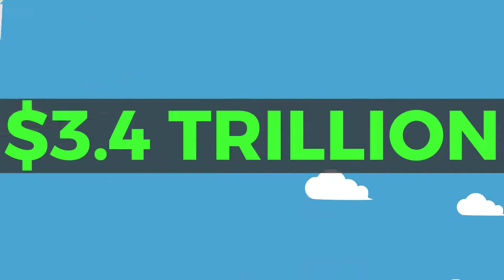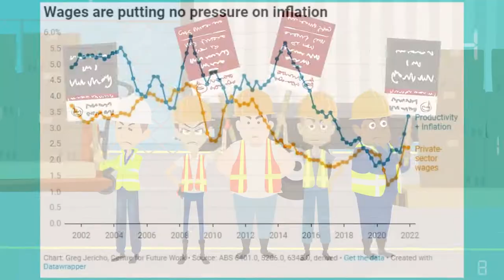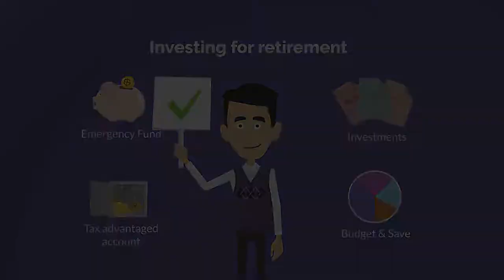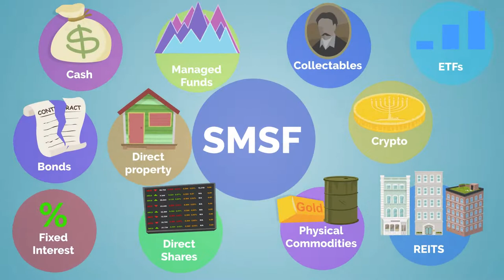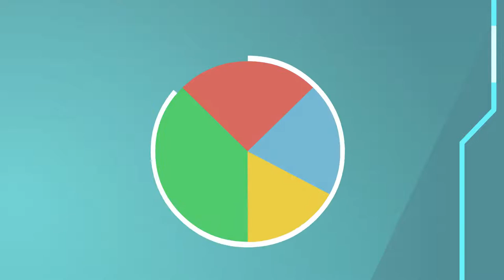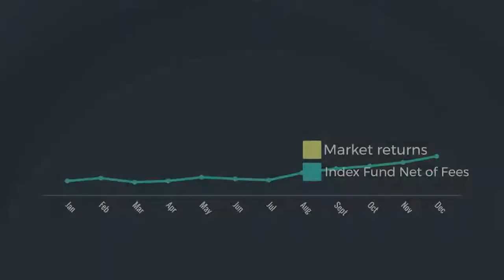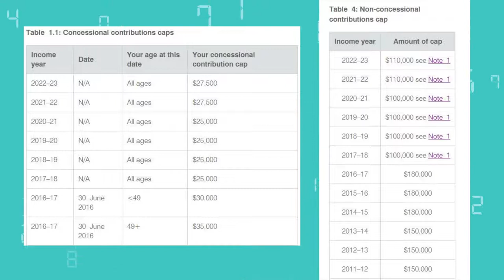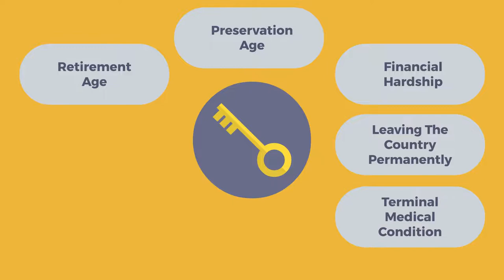Superannuation Explained | Australia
We run through the basics of how superannuation and the retirement system works in Australia. We go through the origin story of SG contributions, the complications we are currently facing with our retirement system, types of super funds, difference between retail and industry super, investment options within super, overview on contributions, fee structure, conditions of release to access your funds and insurance inside super.

We hope to answer the following topics in the video: superannuation explained, superannuation Australia explained, super funds Australia, how super works, super explained, what is super and super for dummies.

Information presented in this video is intended to be general in nature and is not personal financial advice or financial product advice. Information presented has not been tailored to your personal circumstances.

It does not take into account your objectives, financial situation or needs. Before acting on any information, you should consider the appropriateness of the information provided and the nature of the relevant financial product having regard to your objectives, financial situation and needs.

Chapters:
0:00 Intro - SG Contribution history
1:32 Statistics for SG + Retirement
2:30 Royal commission
2:53 Advice fees and education
3:20 How super should work
4:11 Super fund types
4:54 Super features
5:18 SMSF (Self managed super funds)
5:40 Retail vs Industry Super
6:09 Retail vs Industry Investment options
7:49 Overview of tax incentives
8:41 Contributing to super
9:23 Super estate planning overview
9:50 Fee structure
10:26 Conditions of release
10:46 Insurance inside super